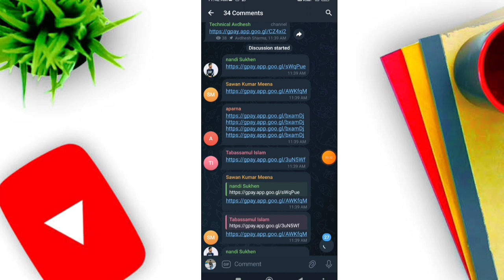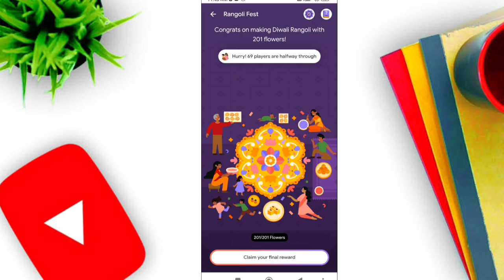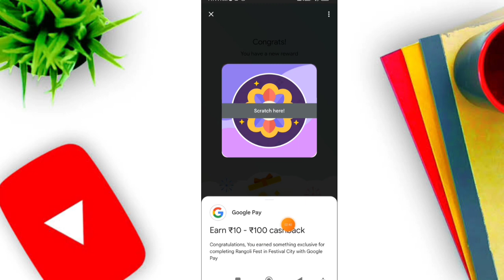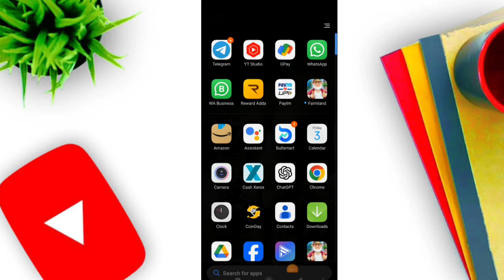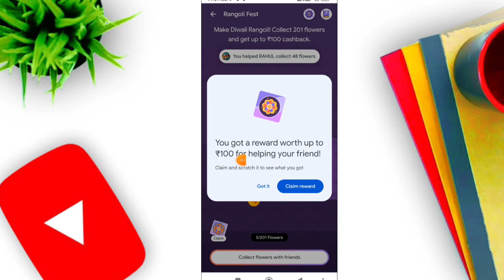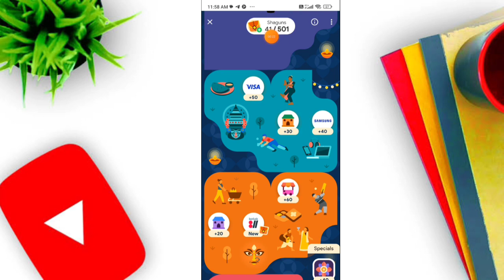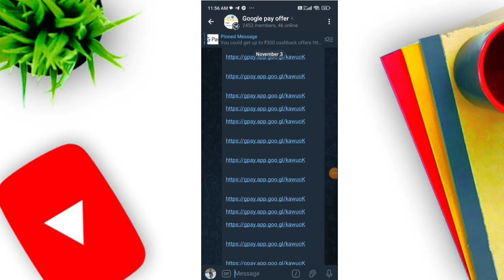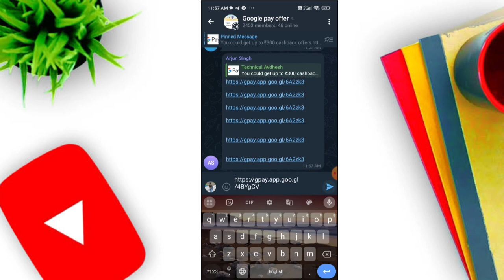G Pay Fastival City🔥 Google Pay New Offer | G-Pay New Offer Today Wake Diwali Rangoli callect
TRICK TO COLLECT 501 SHAGUNS In G Pay Fastival City🔥 Google Pay New Offer | G-Pay New Offer Today

google pay fastival city
google pay fastival city shagun
501 shaguns complete trick
how to collect 501 shagun in Google pay
google pay diwali offer complete kaise kare
google pay Shagun offer complete kaise kare
g pay new offer
g pay new offer today
g pay fastival city
g pay fastival city complete kaise kare